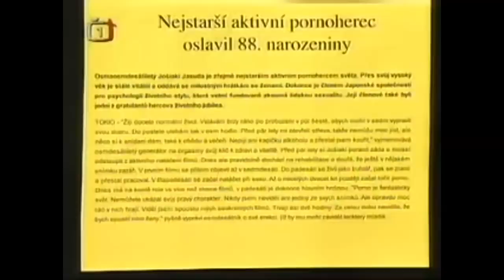Uvolněte se prosím-To nejlepší (4) | by BatyS editing